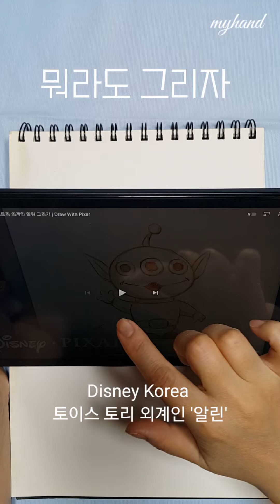그림연습13일차 20210915(디즈니 토이스토리 '알린')